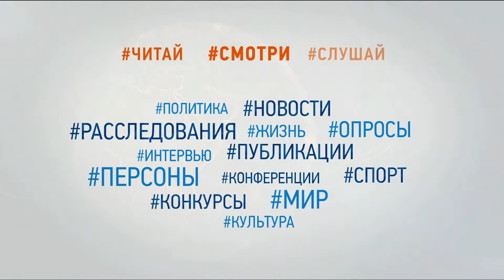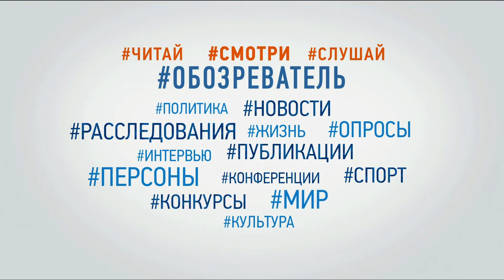Чи може Україна стати "Меккою" для туристів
Гість - Ірина Шахман, менеджер з організації турів Kraina UA